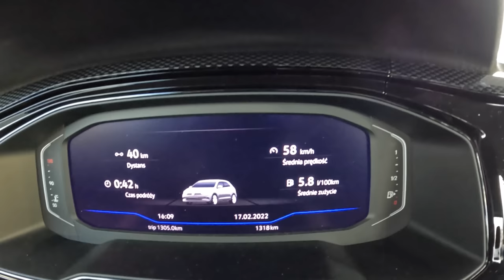NEW Volkswagen Polo 2022 [1.0 TSI 95HP] | POV Test Drive #1091 Joe Black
Car: Volkswagen Polo VI Hatchback 5d Facelifting 1.0 TSI 95HP 2022

0:00 Intro
0:09 Walk-around and interior
1:10 Bumpy road
1:30 Casual driving
10:50 Highway
13:13 Acceleration
14:14 Engine view
14:25 Fuel Consumption

Engine: 1.0L Petrol (Gasolina) 3-cylinders
Displacement (cc): 999
Power: 70 kW/95 hp
Torque: 175 Nm
Transmission: 5-speed manual
Traction: FWD ( Front-Wheel Drive )

Acceleration (0–100 km/h): 10,8 s.
Acceleration Joe (0–100 km/h): 12,1 s.

Fuel Tank Capacity: 40L
Total Range: 741 km
Weight: 1172 Kg
Cargo Space: 351 Liter
Model: 2022
Base Price: 19.345 EUR

Driver: Joe Black
Video: GoPro Hero 10 Black / Sony a6300 + Sigma 16mm f1.4
Audio: Zoom H2n (recorder) & Roland CS-10EM (binaural microphones)
Edit: MacBook Pro / Final cut Pro X